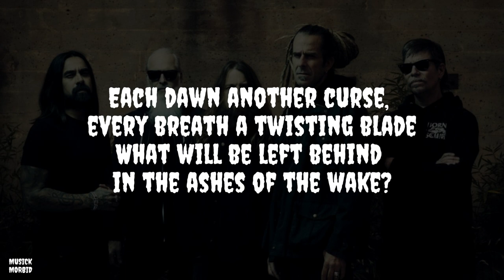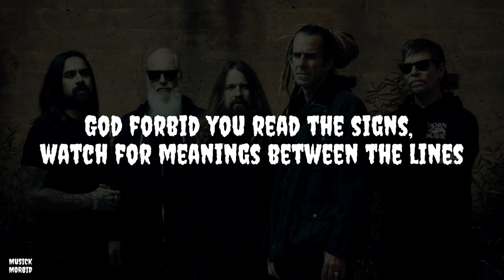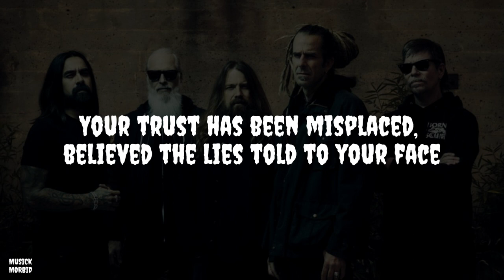HOURGLASS LAMB OF GOD LYRICS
I don't receive anything from YouTube but if you like my videos, kindly show your support on any of these channels and I would really appreciate it. Thanks much.